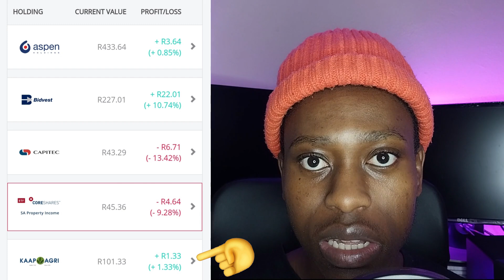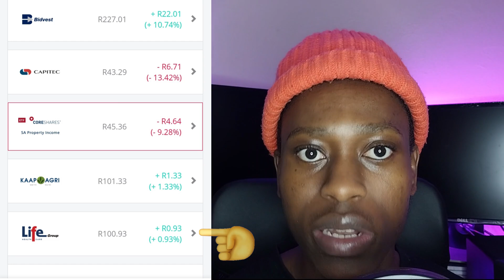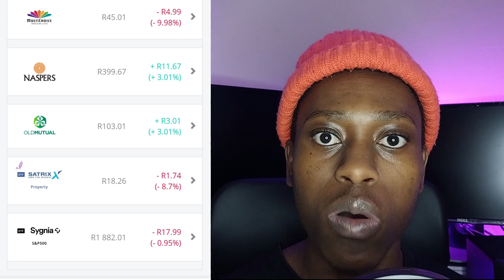Software Developers Should Invest | How Much I Made On EasyEquities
In this video I'll mention all the profits/losses I have gotten while investing. As a software developer, it is important to invest to secure your future financial freedom.